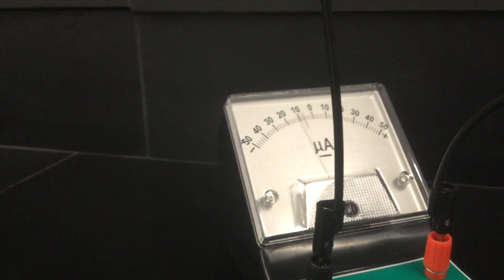Demo #1 E&M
Demonstrating Electricity and Magnetism Relationship